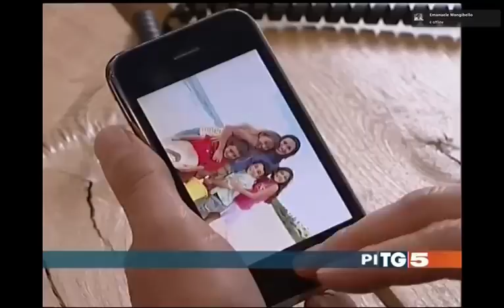What Country - iPhoneItalia al TG5 - Italiani e mafia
Servizio del TG 5 dedicato all'app What Country segnalata su iPhoneItalia.com e ripresa dai maggiori quotidiani e canali televisivi italiani